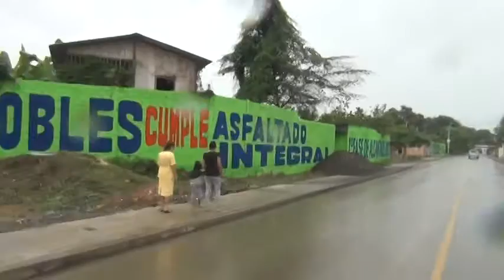Avenida Paquisha luce habilitada